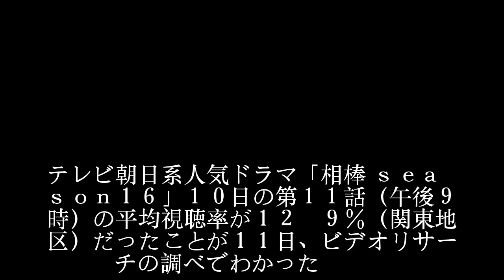「相棒」第11話12・９％陣川公平帰国が事件呼ぶ